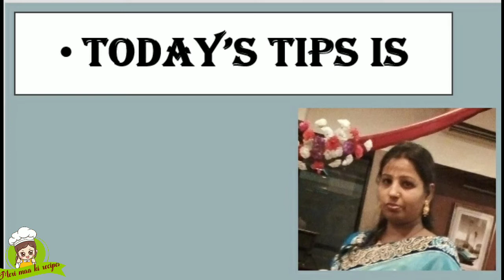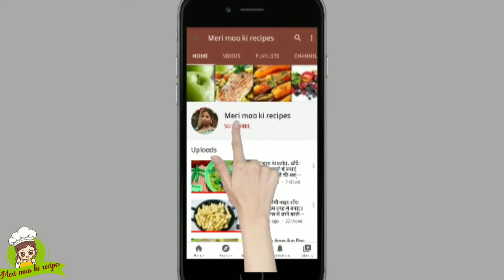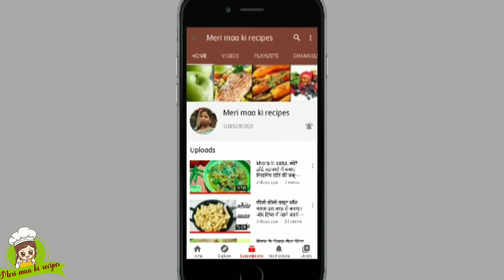ghaghra Bari se banaye pani bari. घंघरा बरी से बनाए पानी बरी,ब्यूटी टिप्स एक उपाय तीन जगह काम आए।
Hi friends
Today I am going to tech you A very tasty recipe of mangodi.

☞ swadisht khana.
☞ instant recipe.
☞ secret tips.
☞ easy recipes.
☞ new recipes.

End